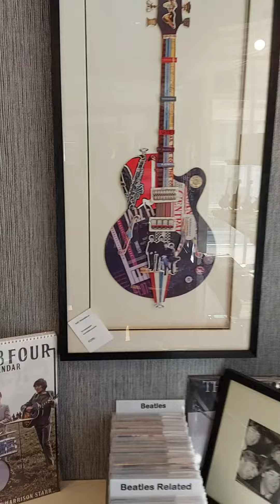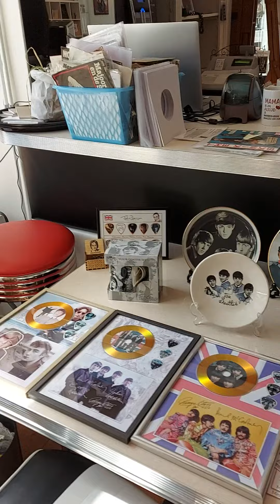Beatle winkel in Brielle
Een paar dagen geleden kreeg ik app van Marije over een Beatle winkel in Den Briel of Brielle net wat je wil...ik ben er vandaag naar toe gegaan..GEWELDIG!!..ik kan iedereen die iets met de Beatles heeft aanraden om er eens naar toe te gaan...ik heb er een paar leuke dingen gekocht en zelfs een cd gevonden die ik nog niet had..allemaal liedjes die bedoeld waren voor de Lp Abbey Road maar die de Beatles zelf toch niet goed genoeg vonden...onbegrijpelijk,want alles wat ze aan muziek gemaakt hebben is was en zal altijd geweldig blijven.
greets: Walther